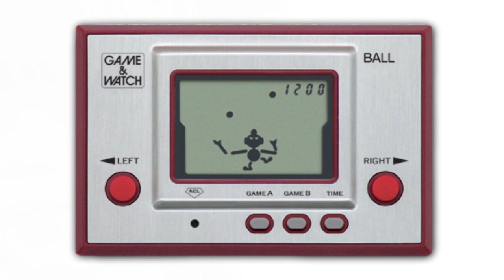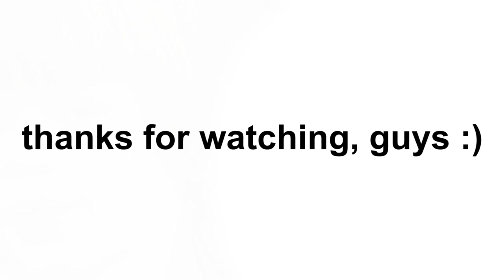History of NINTENDO CONSOLES: From the FamiCom to World Domination!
**Originally uploaded to the Game Theorist channel on May 2nd, 2017**

Jump to your favorite Nintendo Console!
- NES ► 00:14
- SNES ► 01:19
- N64 ► 02:04
- GameCube ► 02:41
- Wii ► 03:14
- Wii U ► 03:59
- GameBoy ► 05:05
- DS ► 05:39
- Switch ► 06:30

Nintendo helped bring Gaming Consoles into the world, and the company quickly became the KING of this arena! However, the Glorious History of Nintendo consoles has had its setbacks as of late. In this episode, I cover the history of Nintendo's innovative game systems as well as their strategy to regain Console Supremacy!